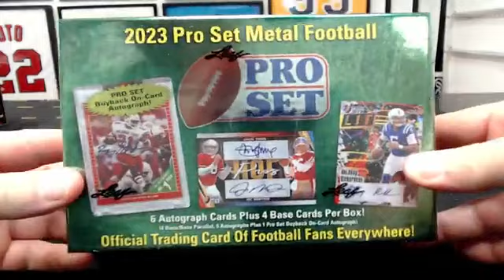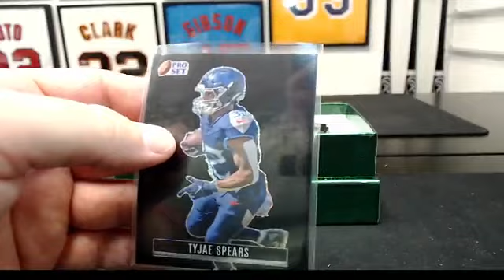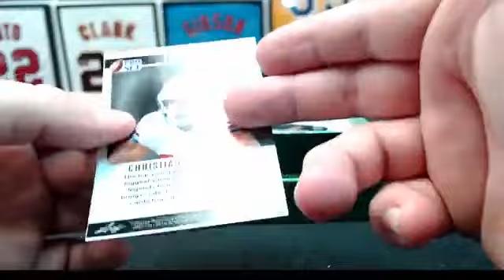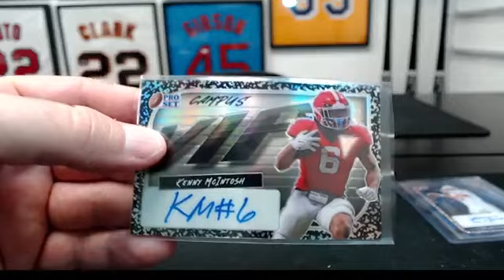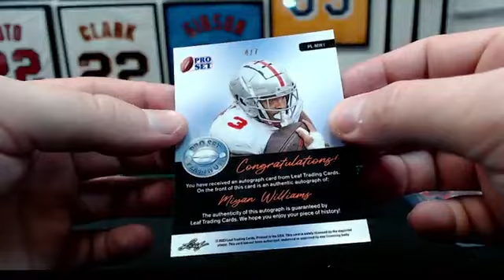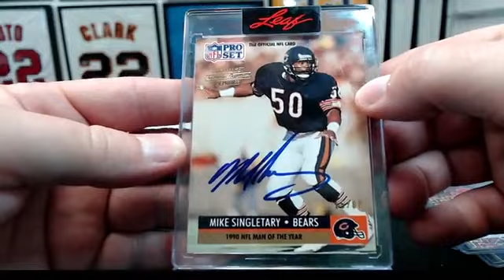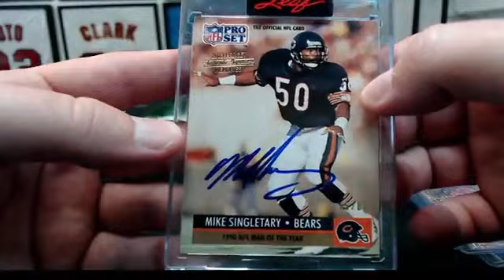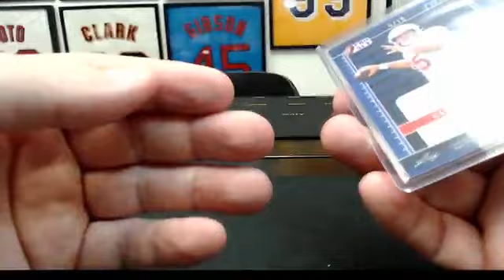2023 Leaf Pro Set Metal Football 1-Box (#1) Break #1360